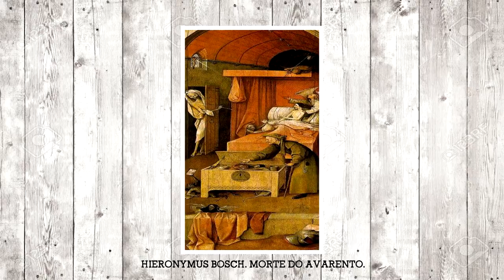HIERONYMUS BOSCH (História da Arte - #02)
Estudando História através da obra do holandês Hieronymus Bosch.

Fontes: ANDERSON, Perry. Passagens da Antiguidade ao Feudalismo.

HUBERMAN, Leo. História da riqueza do Homem.